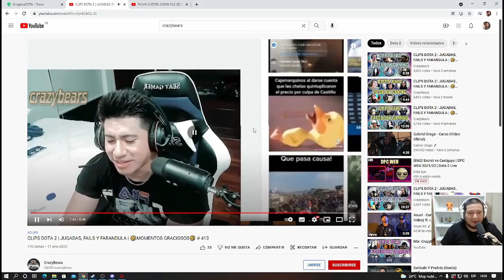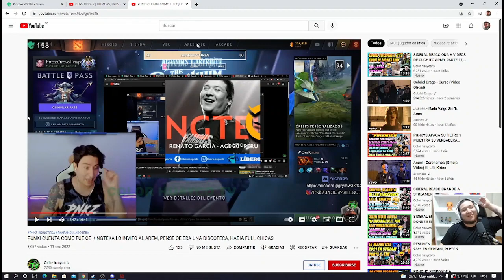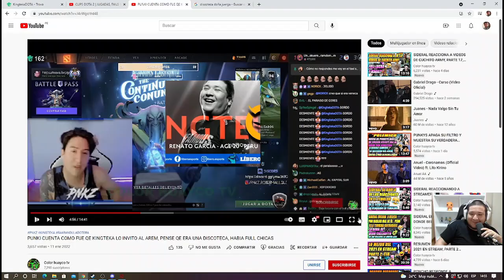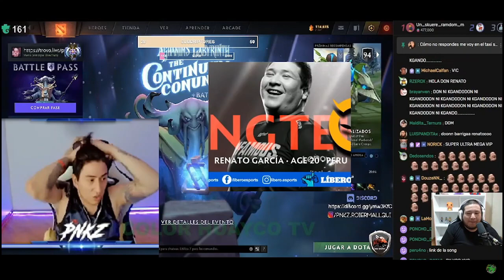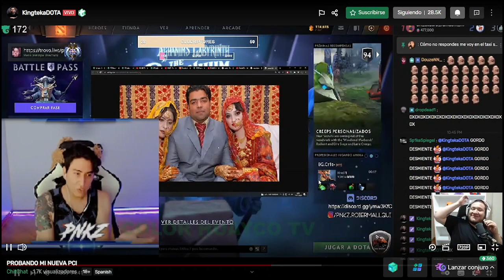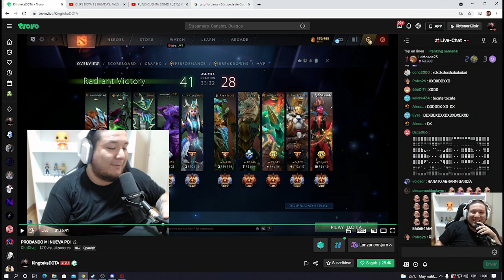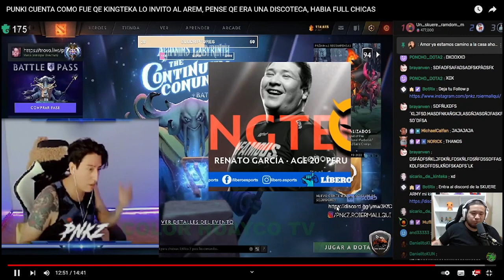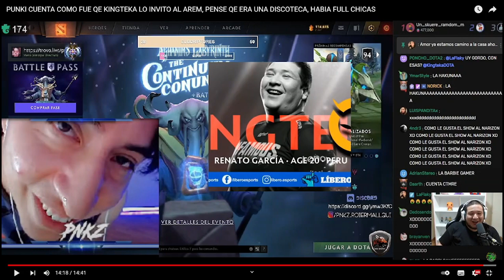KINGTEKA REACCIONA A PUNKI CONTANDO CUANDO KINGTEKA LO INVITÓ AL AREM(DISCOTECA)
⭐CRÉDITOS